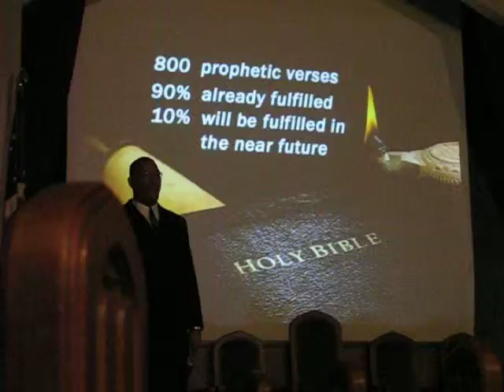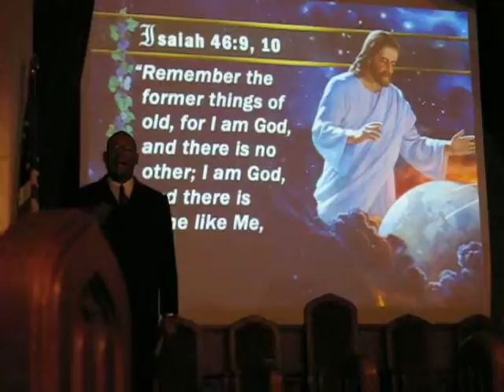Cosmic Conflict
The first in a series of lectures about the Christian End of Times and the prophecies of Revelation.